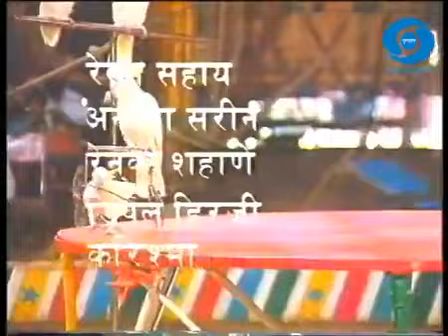Circus | Episode 8 | Shah Rukh Khan | shahrukhkhan srk srkfan bollywood ‎@DVJACK MEDIA